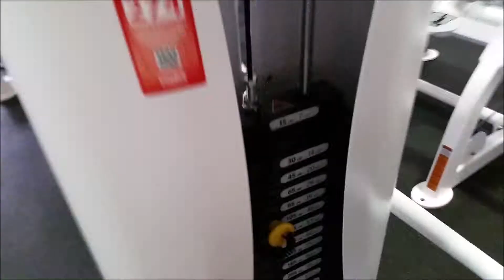GYM VLOG WITH WIZARDGAMING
Hey guys! I'm back at it with another vlog but this time it's a gym vlog and I'm with the homie WizardGaming. The gym i'm at is called GoodLife Fitness and it's a phenomenal gym!